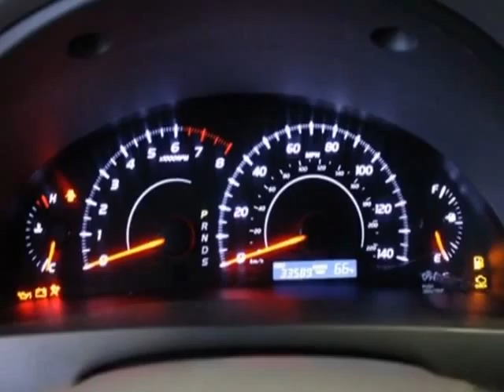2010 Toyota Camry 4dr Sdn I4 Auto LE Sedan - Cordova, TN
Wolfchase Toyota, Cordova, TN - Toyota Camry LE